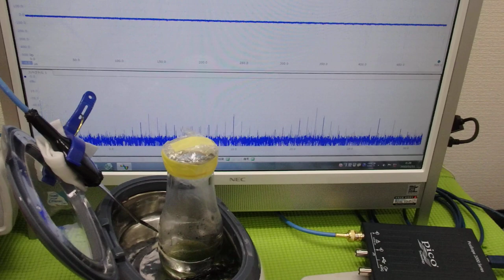超音波「攪拌・分散・乳化・粉砕」技術 ultrasonic-labo